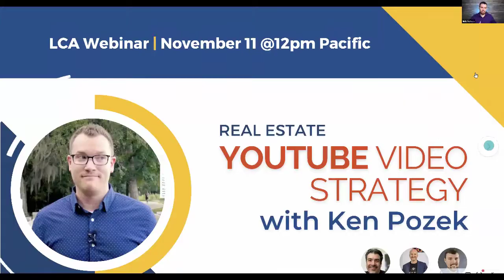Real Estate YouTube Strategy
Join our video professors, Jeff Pfitzer, and Nick Niehaus as they interview Ken Pozek on how to have an effective Real  Estate YouTube Strategy. Another great episode of Business Video School.